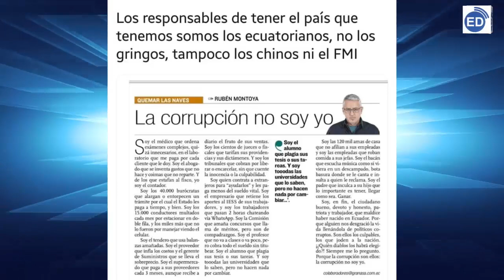Edwin Bedoya nos habla sobre la Movilización en Rechazo a Focalización de los Combustibles.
OMC Noticias :
Entrevista Lcdo. Edwin Bedoya - Vicepresidente Nacional de la CEDOCUT.